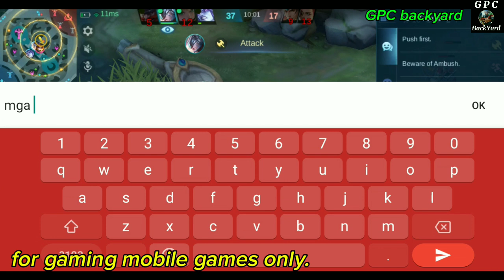gpcbackyard plays mobile game